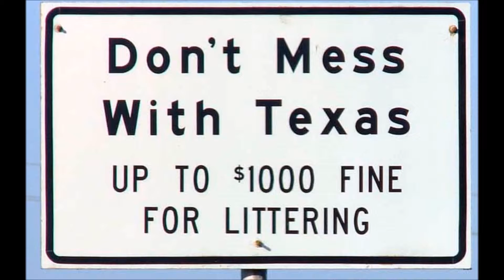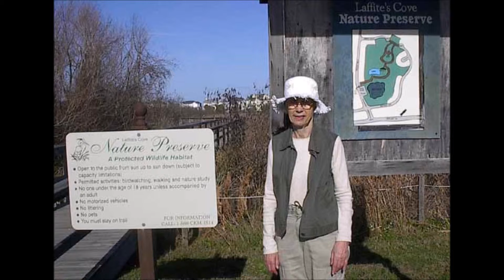Galveston 2015a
Description